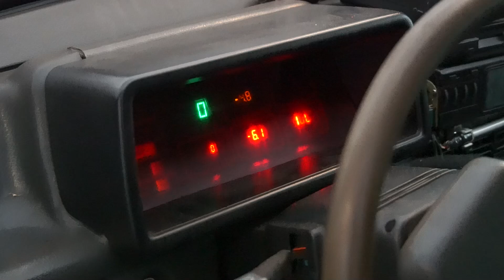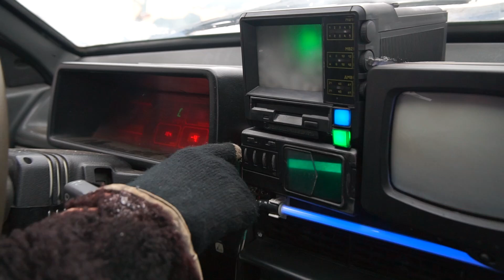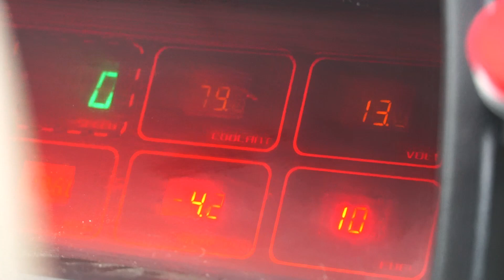Стал бомжом на 24 часа! Как выжить в помойке?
В этом видео я стал бомжом на 24 часа. Я покажу лайфхаки, которые используют бомжи, чтобы выжить. Как выжить, если ты живешь на улице и в помойке? Я расскажу как выжить в таких суровых условиях и научу зарабатывать деньги, если вы стали бомжом даже на 24 часа.